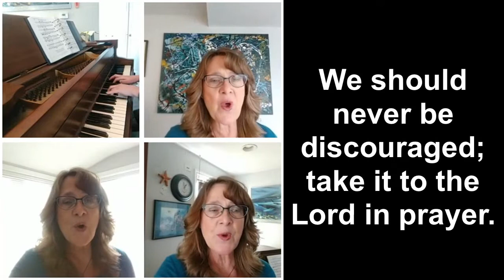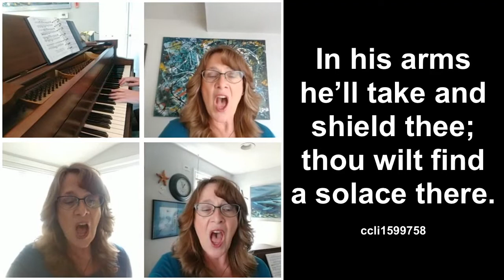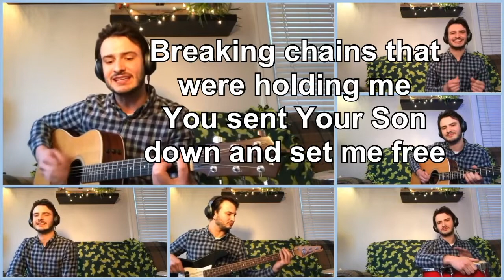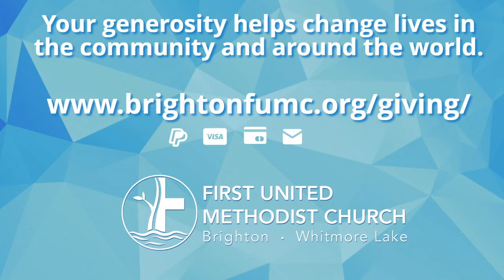Sunday Worship Service April 26 2020 -- Prayer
Journey with us through the Love Story of Jesus and His church. Our pastors love to tell the story and invite you to share it, too. This Sunday's worship, music, and praise revolve around the theme of Prayer.  This is the first sermon in a series on prayer.